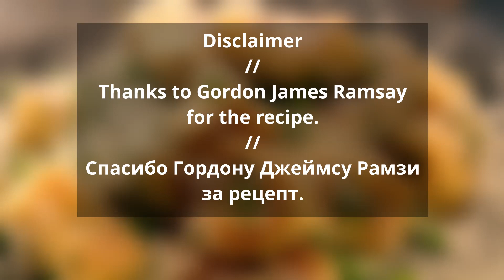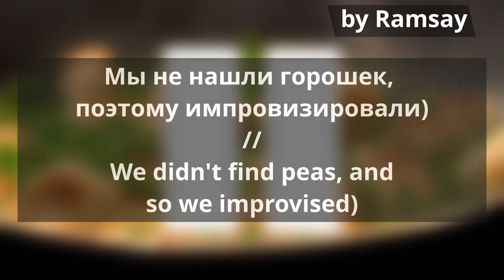Cooking Nyoki by Gordon Ramsay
Sign up, there's a lot of delicious stuff)

Cooking together delicious and hearty nyoki
Ingredients:
Baked potatoes
Flour
Eggs
Ricotta
Cheese
Butter
Green beans
Spices

Timecodes:
00:00 ► Disclamer.
00:08 ► Slice potatoes
00:35 ► Process
01:19 ► Add ricotta, eggs, spices and flour.
02:16 ► Stir them!
03:10 ► Slice and roll
03:47 ► Cook
04:28 ► Fry in the pan
05:35 ► Add green beans
06:27 ► A little more black pepper and lemon zest
06:58 ► Cheese
07:22 ► Compare results with Gordon Ramsay )
Music / /

Title: Italian Morning
Artist:Twin Musicom
Genre: Pop